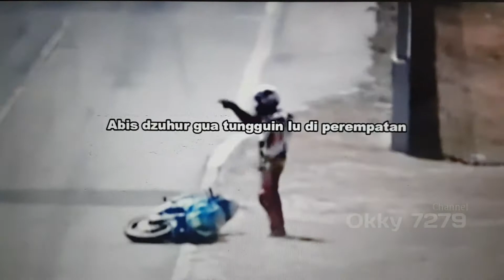Pembalap Apa Pelawak ? Kumpulan Momen Kocak Bikin Ketawa Ngakak Rider MotoGP | Funny Moments MotoGP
Kejadian Kocak Yang Terjadi Dalam Dunia MotoGP.
Video ini berisi tentang kejadian lucu dan kocak yang terjadi di motoGP. Tidak ada adegan berbahaya dan tidak ada unsur yang merugikan orang lain. Semuanya di lakukan secara professional.
Disini banyak yang suka nonton motoGP bukan ??? Maka kalian wajib nonton video ini gaes. Tonton videonya sampai habis ya.

Terima kasih sudah menjadi penonton yang baik dengan cara :
SUBSKRIBE, meninggalkan KOMENTAR, LIKE dan SHARE.

Jangan lupa tonton video saya lainnya ya kawan...